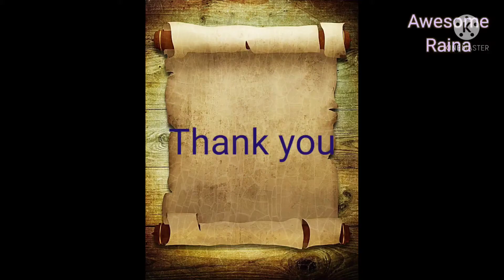RAZIA SULTAN: the first and last woman ruler of Delhi Sultanate